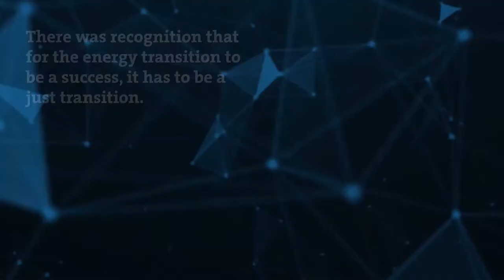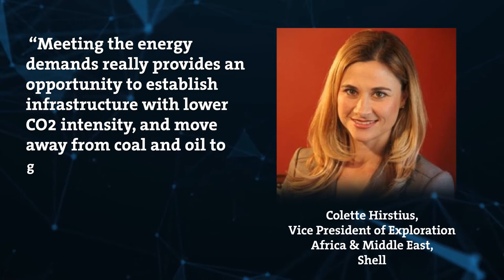What we heard at IP Week 2021: Sustainable energy must be enjoyed by all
What we heard at IPWeek 2021:

"We need an energy system that works for the 90%, not just the 10%."

Featuring speakers:
- Armida Salsiah Alisjahbana, United Nations ESCAP;
- Angela Wilkinson, World Energy Council; and
- Colette Hirstius, Shell